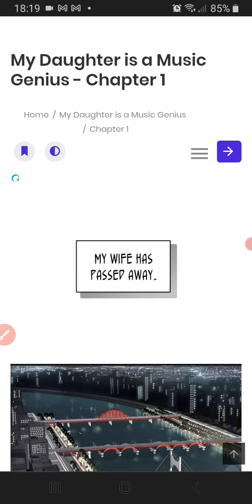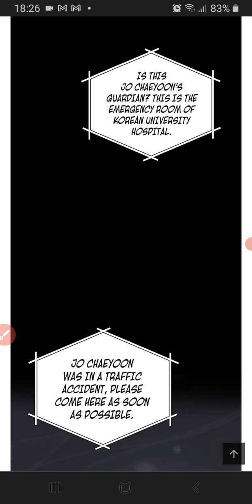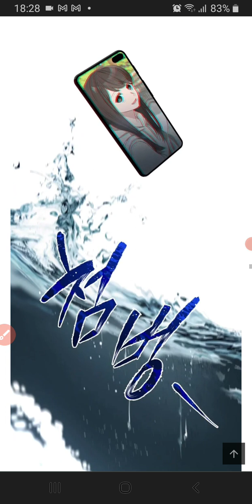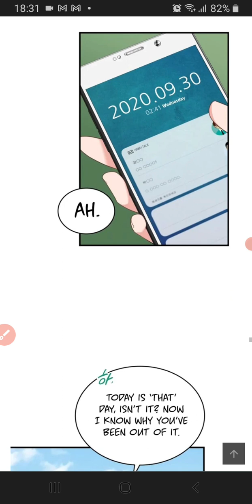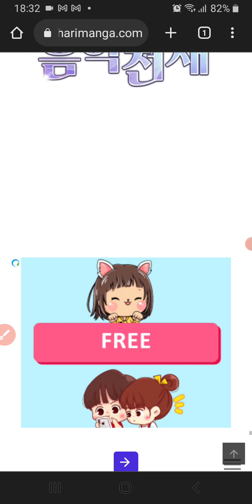My Daughter is a music genius | Best comics explained in Hindi |Father Daughter Love | Funny Comedy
Read manhwa My Daughter is a Music Genius/내 딸은 음악천재
I was crazy about music and lived indifferently to my daughter.
Every day was regretful.
So I died, and when I opened my eyes it was ten years ago.
He vowed that this time he would be a good dad.
But, I think my daughter is a music genius.